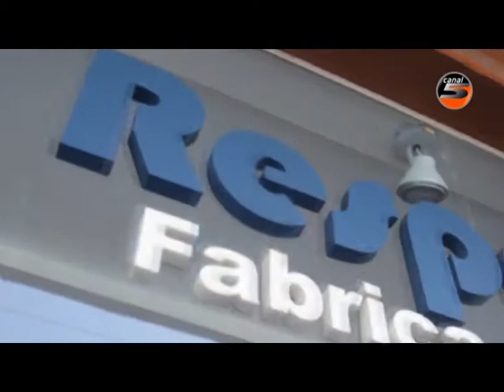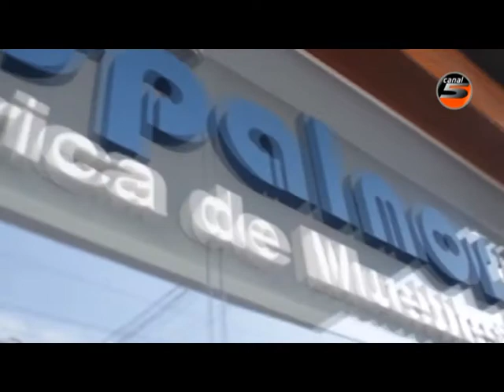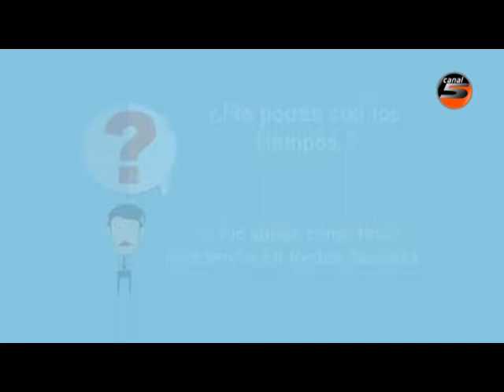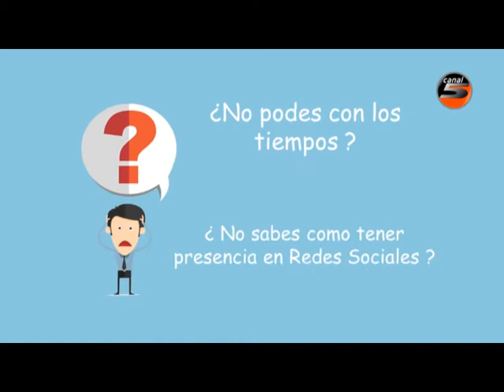Cholulos Tevé #101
Cuarta generación de CholulosTeve4